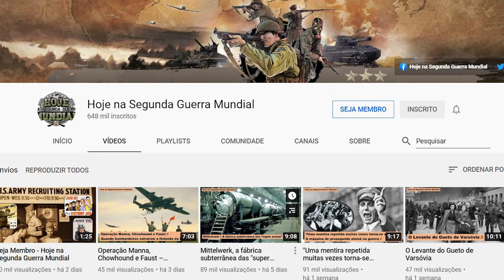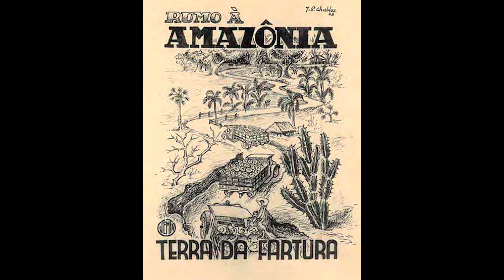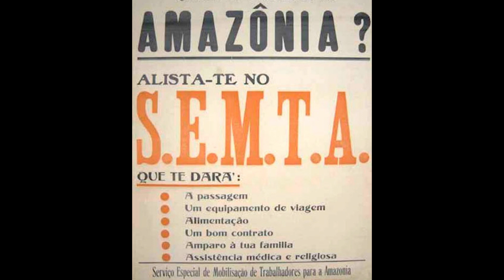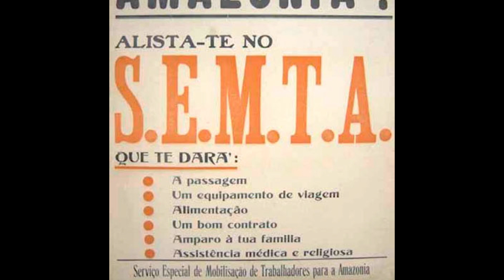Os Soldados da Borracha – “Tombaram mais brasileiros na Amazônia do que nos campos da Itália”